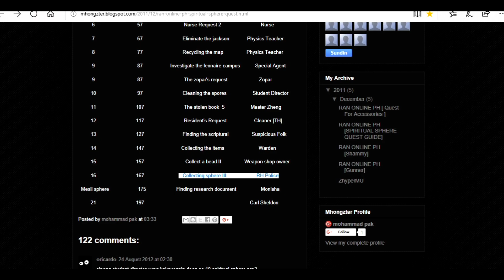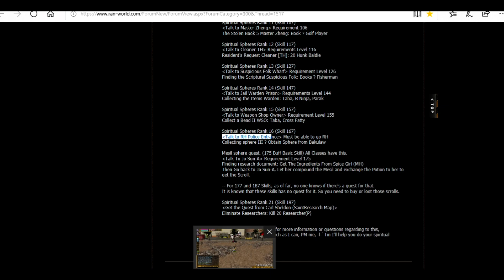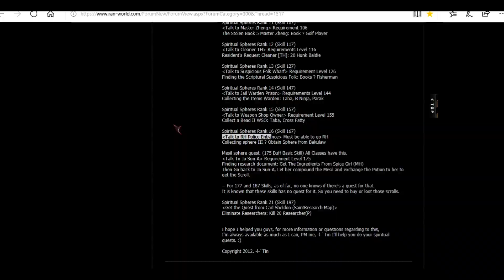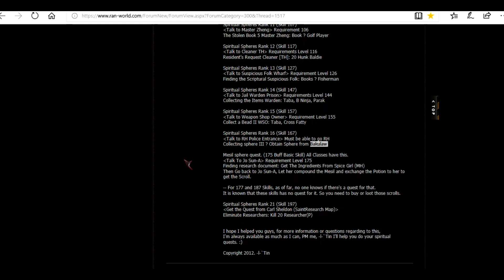🎮16 Spiritual Sphere || Level 167 Skill Complete Quest || RAN Online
🗺️Ran Online (stylized as RAN Online) was a massively multiplayer online role-playing game developed by Min Communications, Inc..
After starting the first official service in Korea in July 2004, RAN Online continued to expand globally. Servers were opened in Taiwan and Hong Kong in May 2005, Japan in September 2005, Malaysia in October 2005, Thailand in November 2005, the Philippines in January 2006, and North America in November 2013. On August 12, 2019, its official Facebook page announced the game's closure.

16 spiritual sphere quest
16 spiritual sphere quest ran online
ran online 16 spiritual sphere quest guide
16 spiritual sphere level 167 skill complete quest ran online
14 spiritual sphere quest extreme
17 spiritual sphere quest extreme
20 spiritual sphere ran online
4 spiritual sphere quest ran online
5 spiritual sphere quest
5 spiritual sphere quest ran online
spiritual sphere 6 quest
6 spiritual sphere quest ran online
spiritual sphere 7 quest ran online
7 spiritual sphere quest ran online
spiritual sphere 8 quest ran online
8 spiritual sphere quest
spiritual sphere 9 quest
9 spiritual sphere quest